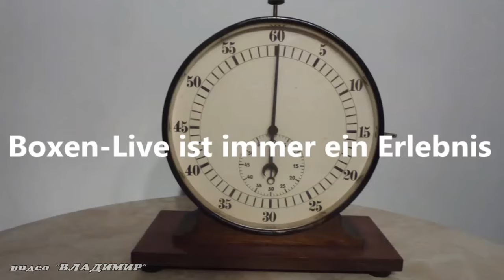А. Кожухарь и В. Кригер - Финал (Бокс)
Автор слов  -  ​Алексей Кожухарь,  Виктор Кригер ( соавтор). Музыка и исполнение - Виктор Кригер (Германия).   Автор видео и монтаж - Владимир Нестеров (г. Пермь)